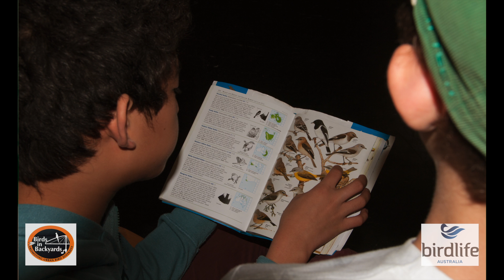THE BIRDS IN SCHOOLS PROJECT – helping kids to help birds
This video is about The Birds in Schools Project – helping kids to help birds.